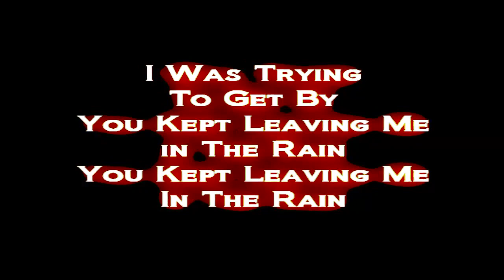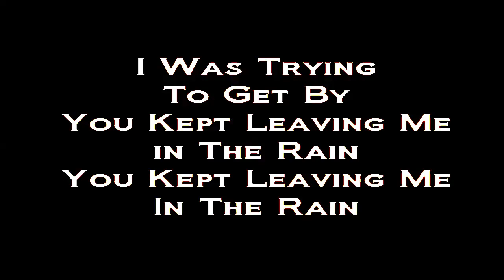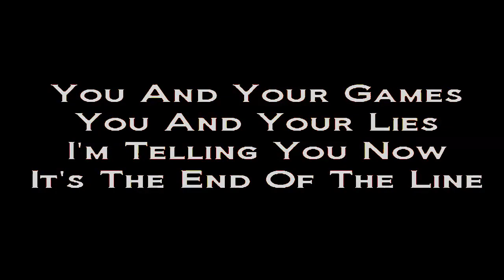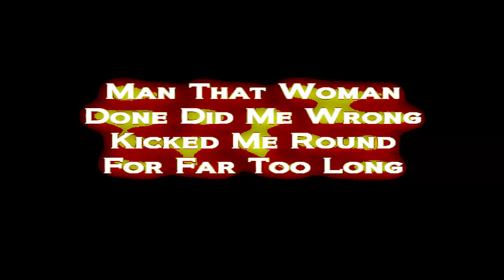Colin Scott End Of The Line Lyrics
Colin Metzger  End Of The Line Lyrics

I Colin Scott Write All My Own Music And Lyrics And Have Full Ownership And Copyright Of All Material In This Video.